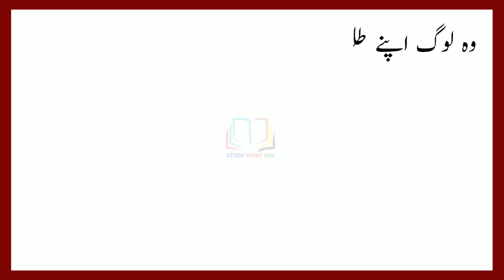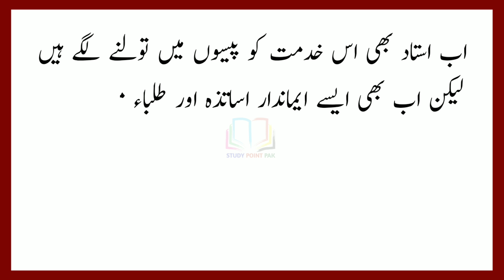Best Urdu Speech on Teachers Day | 5 October Teachers Day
یومِ اساتذہ کے لیے ایک بہترین تقریر ♥️♥️♥️

5 October Teachers Day in Urdu
5 October Teachers Day Speech
5 October Speech in Urdu
Urdu Speech on 5 October Teachers Day